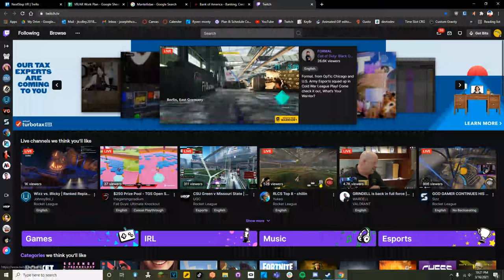My career is over before it started...